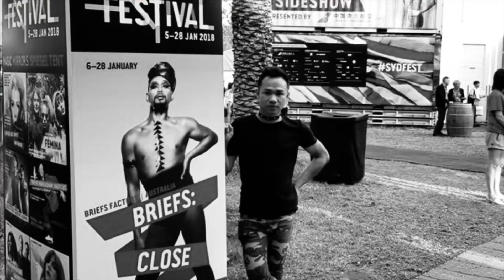The adventure of traveller//lovely Sydney II Australia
Semua foto dan video cuma mengunakan android camera
All photos and videos only use an Android camera.
our lovelyday in sydney opera house..
only for 30 minute to meet my old frinds in sydney.